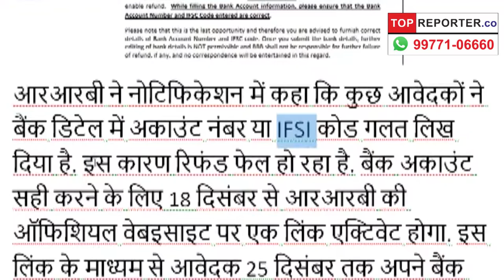Railway Board से अभी तक Exam Fee का पैसा वापस नहीं आया तो करें यह काम